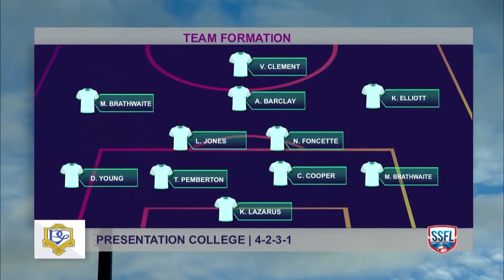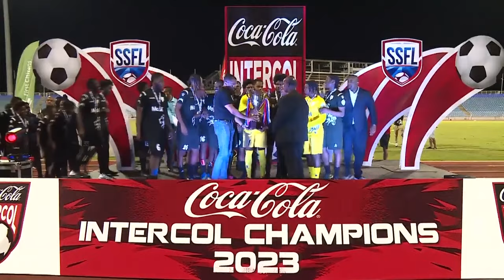Presentation College win Coca Cola Boys Intercol title! Beat St. Anthony's College on pens in final!